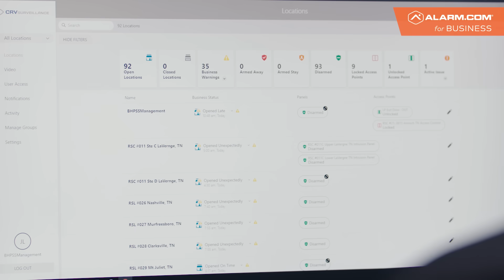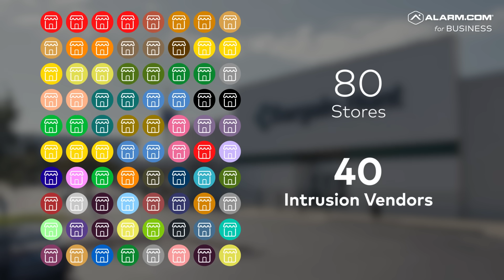A Commercial Security Story: Bargain Hunt & Alarm.com for Business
With over 80 locations and more than 1,000 employees, project manager Jacob Long oversees technical & security operations for Bargain Hunt, a chain of discount retail stores. It’s “completely scalable,” says Long. “You know that something just works, whether it's 89 stores now or 500 stores years from now."